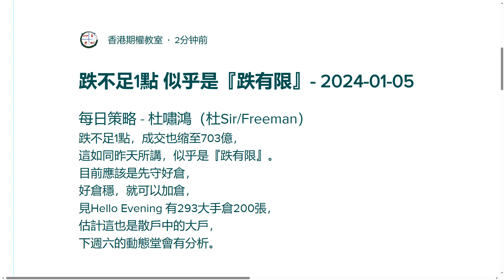跌不足1點 似乎是『跌有限』- 2024-01-05 - 杜嘯鴻 每日策略 語音版 - 香港期權教室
跌不足1點 似乎是『跌有限』- 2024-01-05

跌不足1點，成交也縮至703億，
這如同昨天所講，似乎是『跌有限』。
目前應該是先守好倉，
好倉穩，就可以加倉，
見Hello Evening 有293大手倉200張，
估計這也是散戶中的大戶，
下週六的動態堂會有分析。

*新年新課程起動！*

期權教室的重點課程【CycleOption/期權循環圖】之動態運用 (CO堂) 定於2024年1月13日（週六早上）舉辦，課程根據【期權循環圖】的思維方法授課，強調動態操作期權，有別於傳統期權招式的教授方法。

本課程更附送約1.5小時「期權的語言」e-Learning網上課程，建議學員上堂前觀看。

現有學員推薦新生報讀本課程，可獲贈1堂每月策略堂/MS（價值HKD 1,200），可自由選擇參與現場或網上課程，了解杜Sir最新的觀點及期權策略。

如有查詢，請致電 俊謙 Frandix Chan (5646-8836) / 阿藝 Richmond Lai (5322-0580)

*股票期權入門講座 e-Learning 上架！*

本課程由經驗豐富的Frandix Chan陳俊謙主講，以簡單易明的語言帶領各位新手進入期權世界，實體課現場提問踴躍，氣氛甚佳。
課程現已製作成e-Learning版本，非常適合各位期權初哥，建議資深學員推薦給身邊親友。